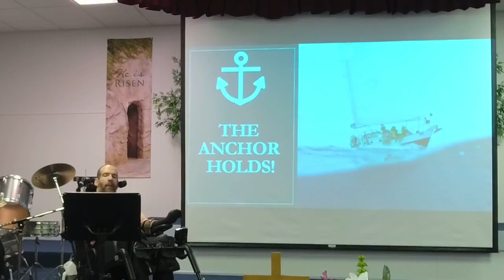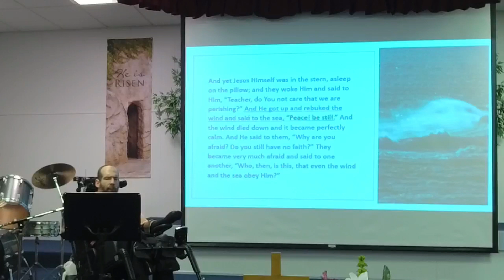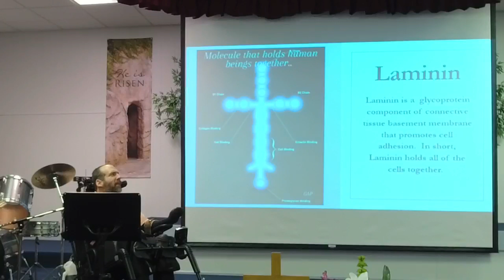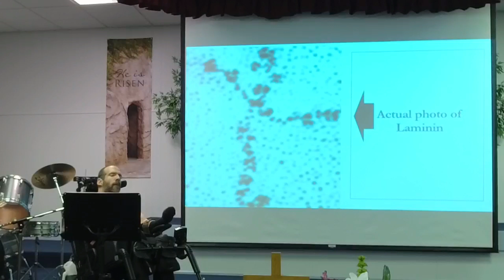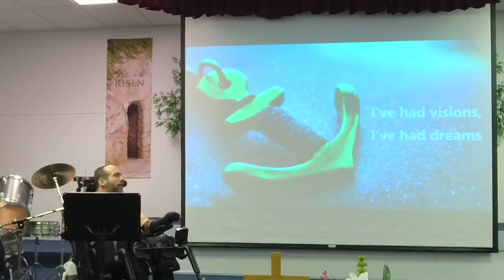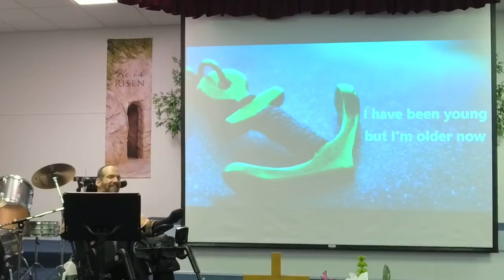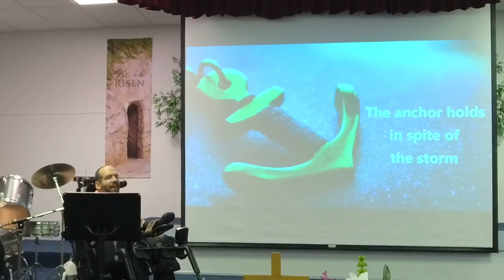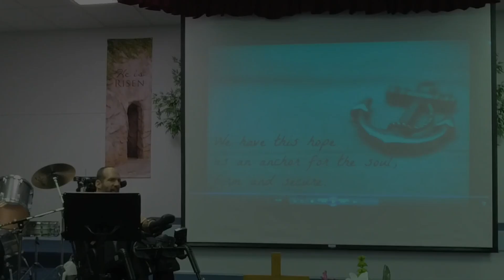ANAZ - The Anchor Holds - Joseph Taylor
Bro Joseph Taylor brings a word, about Jesus, our Anchor. ENABLE CLOSED CAPTIONS!